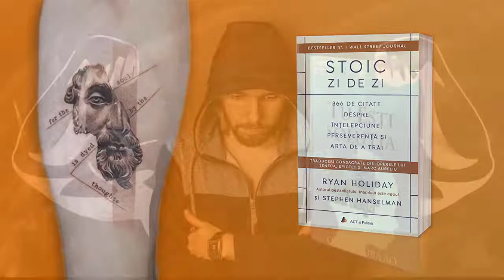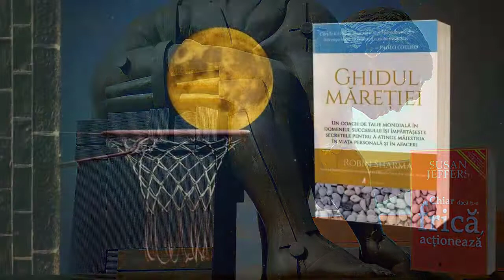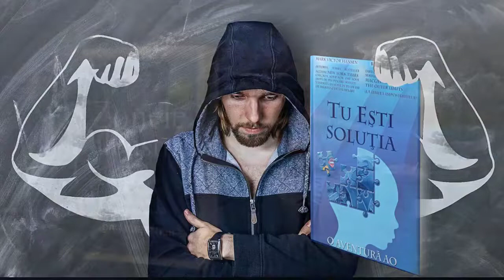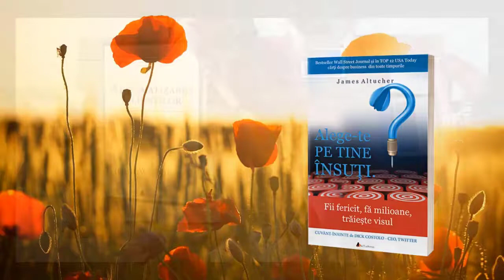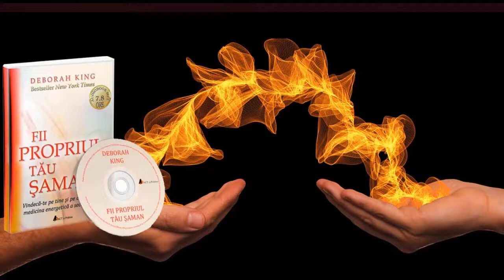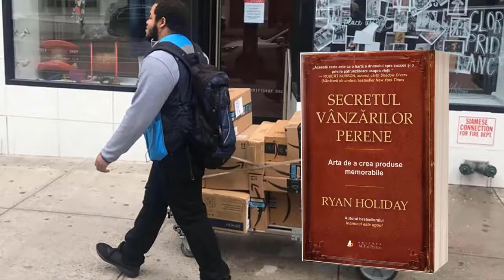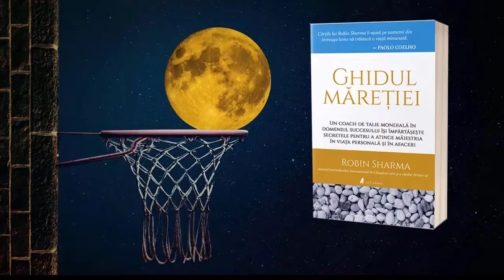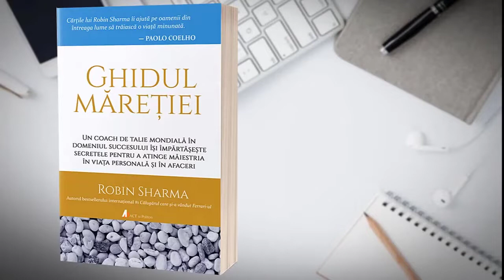SCHIMBAREA: CUM SĂ SCHIMBI LUCRURILE ATUNCI CÂND ESTE DIFICIL -CHIP HEATH; DAN HEATH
Schimbarea: cum să schimbi lucrurile atunci când este dificil / Switch: How to Change Things When Change Is Hard de Chip și Dan Heath este cartea de care ai nevoie dacă vrei, sau trebuie să faci o schimbare importantă în viața ta, sau dacă, prin natura meseriei, ești nevoit să generezi schimbare la nivelul unei organizații sau a unei comunități. Chiar dacă schimbările în general nu sunt deloc ușoare, fie că este vorba despre schimbări la nivel de individ, de societate sau de organizație, tiparul propus de frații Chip și Dan Heath se va dovedi a fi nu numai ușor de pus în aplicare, dar și foarte eficient.